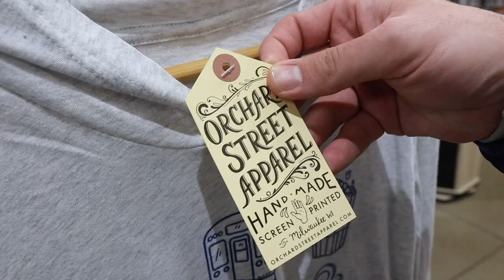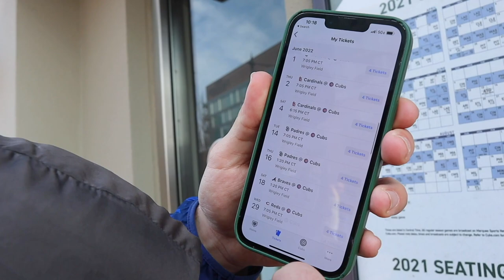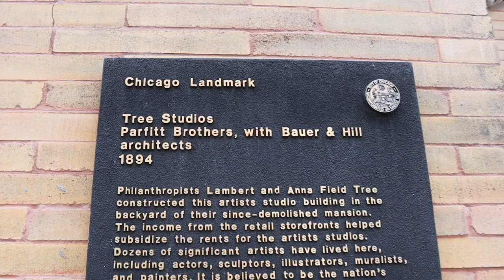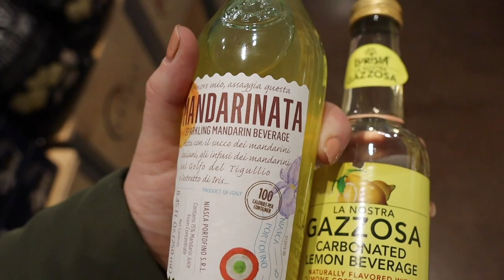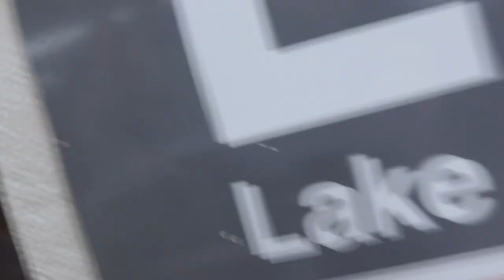Snacking & Stopping to Smell the Roses in Downtown Chicago!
It's going to be a good Presidents Day! The weather is cooperating so we get out and about nice and early. Our first stop is Whole Foods for vegan donuts and snacks! We enjoy them outside of Wrigley Field before deciding to hop on the train downtown. From there we stroll in and out of shops. Our favorites of the day were L.A. Burdick Handmade Chocolates and Eataly. The rest of the day is also based around food! Have you tried the Tangy Pickle Doritos yet?